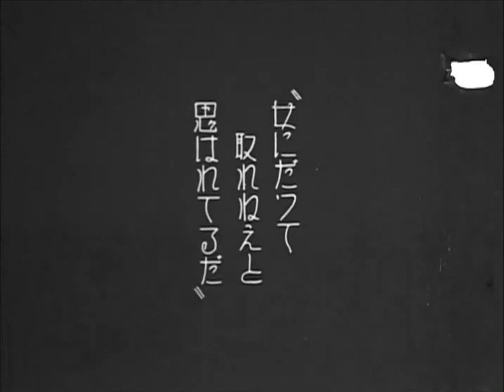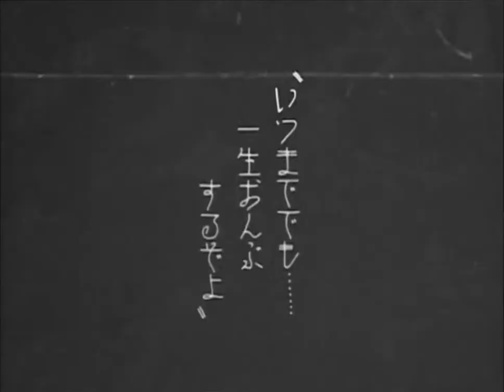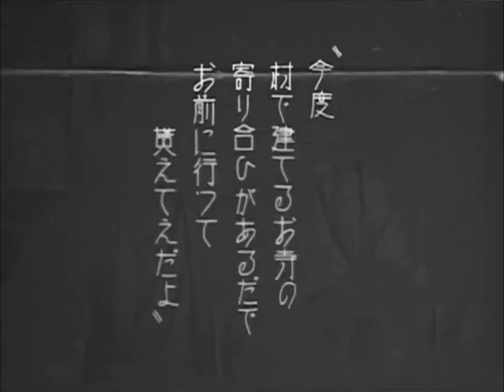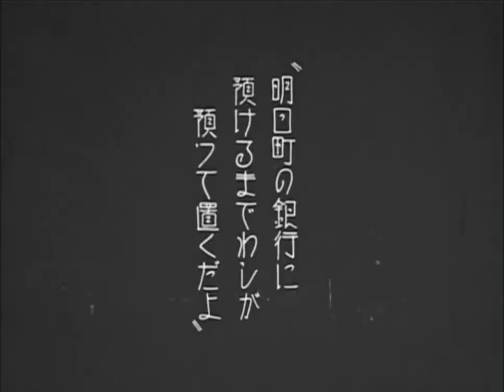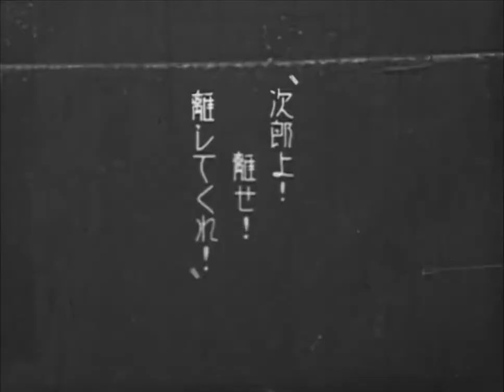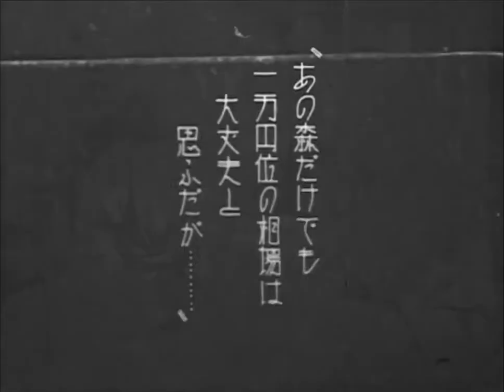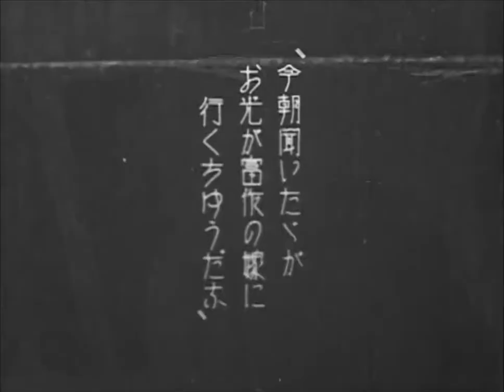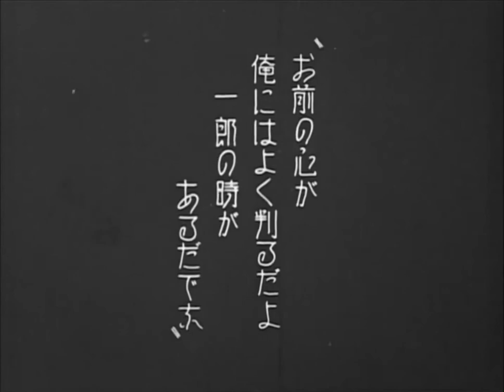森の鍛冶屋（1929） 清水宏監督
現存最古の清水作品